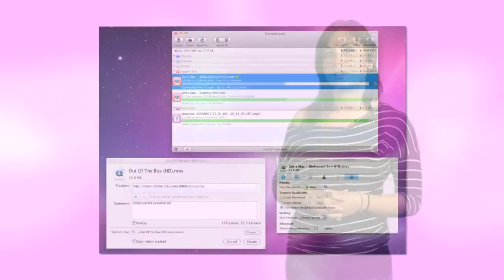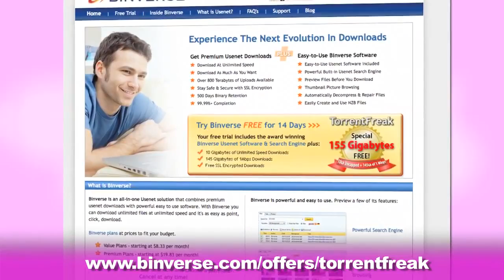TorrentFreak TV S02E07: Limewire Going Legit?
TorrentFreak TV is back again, slightly shorter, but hopefully with more frequent releases to keep you updated on the wonderful world of file-sharing. The latest episode features the US plans to crack down on piracy, Limewire's plans to go legit and much more.

Originally airedJuly 3, 2010